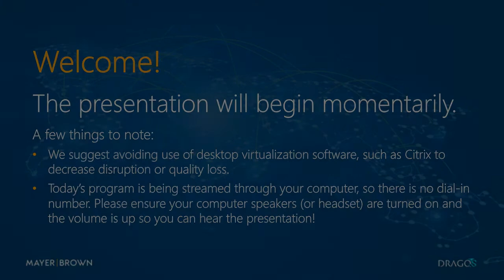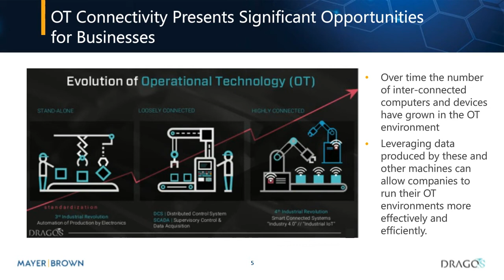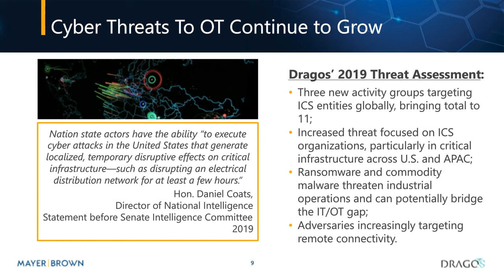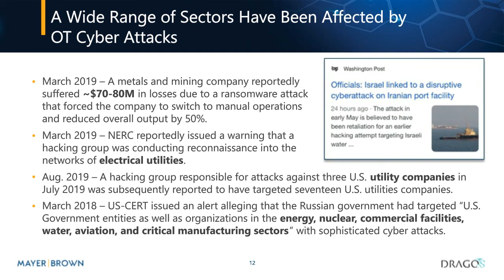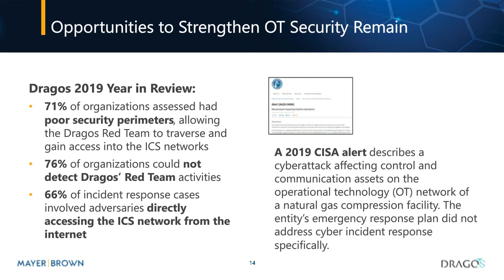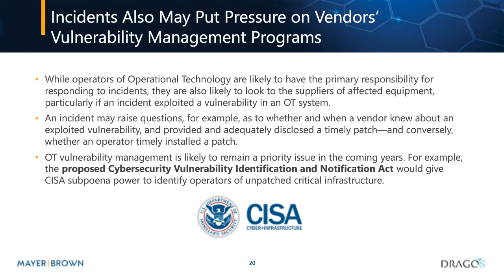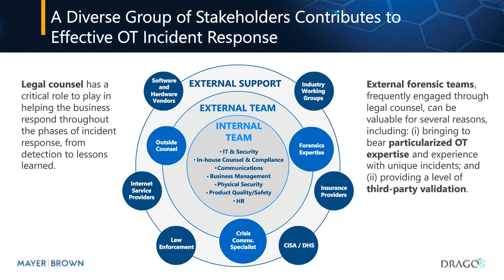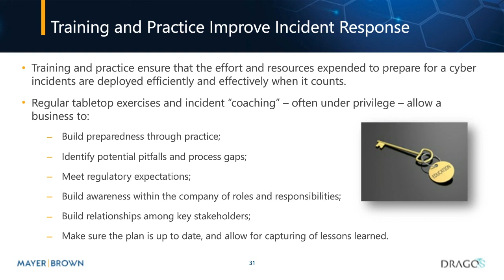Responding to Cyber Incidents Affecting Operational Technology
Businesses across a wide range of industries increasingly rely on connected systems to manufacture products, monitor chemical processes, operate critical infrastructure and perform countless other sensitive functions. At the same time, sophisticated threat actors are attacking the industrial systems that operate these critical processes – generally referred to as “Operational Technology” – threatening to stop production, impair the integrity of safety-critical systems, or even cause physical damage or personal injury. These cyberattacks thus present substantial financial, legal, and reputational risks to companies that rely on operational technology, making it important for them to be prepared to respond effectively when cyberattacks occur.

Join the Dragos and Mayer Brown cybersecurity teams as they discuss how companies—whether in the manufacturing, infrastructure, oil and gas, energy, chemicals or other industries—can effectively mitigate risks associated with cyberattacks. The presenters will cover important technical, legal, and practical issues to consider, including:

Cyber threats to operational technology
Distinct challenges associated with these cyberattacks
Opportunities to enhance incident preparedness
Best practices for responding effectively to cyber incidents